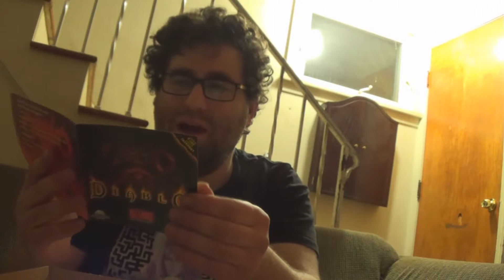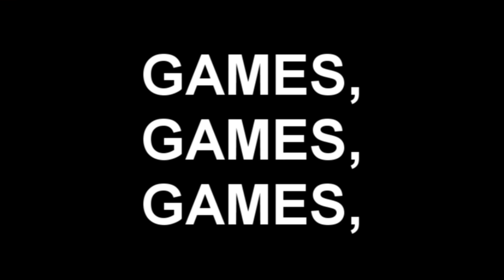Diablo I II Expansion blizzard battle chest 4 disc Lords Of Destruction Big Box Set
I can't remember why I slap the bass in this Battle Chest unboxing of Diablo I, II, Expansion.